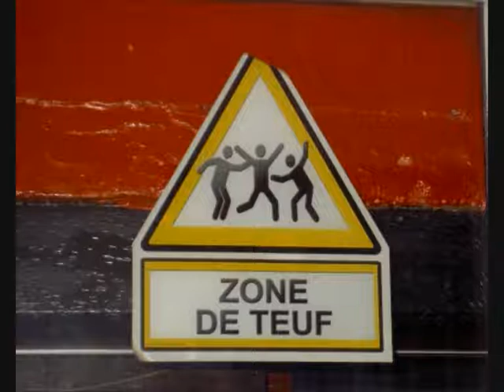Dj alex sound maker - Dream of nightmare (trance - hardtek)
trance hardtek son de teuf